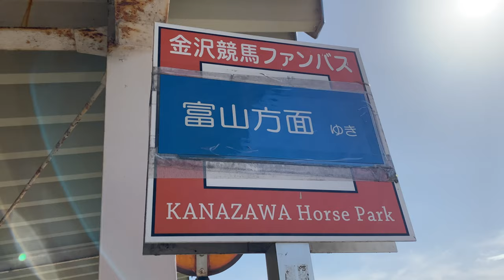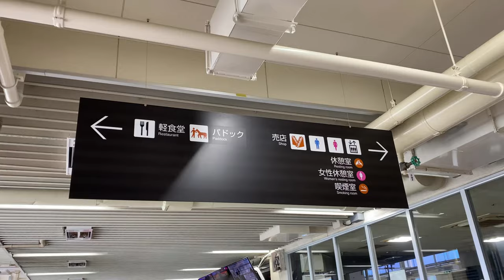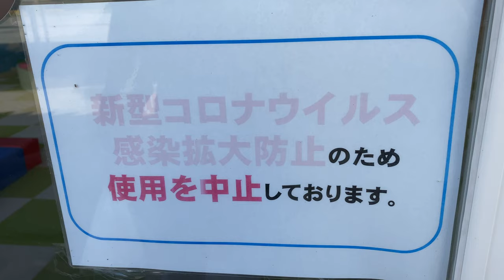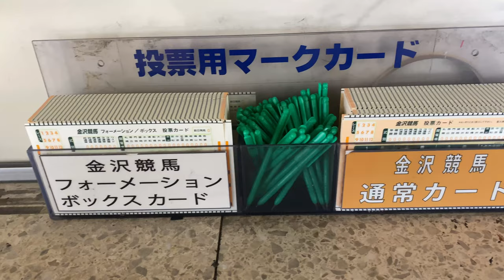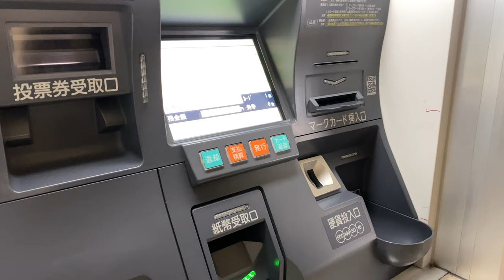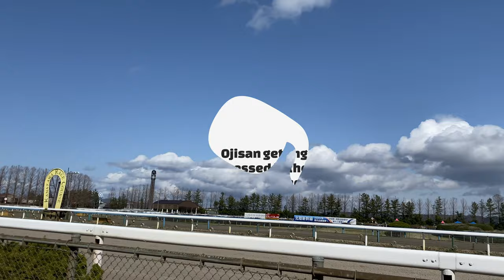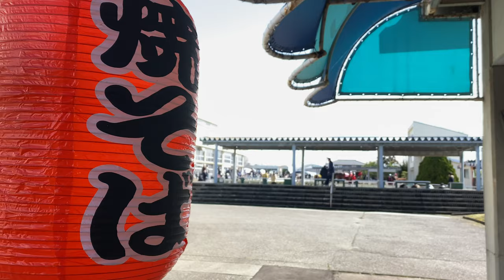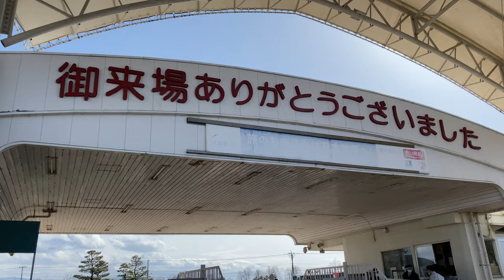I Tried HORSE Racing in Japan for the FIRST time (How much did I win?💸) 石川県金沢市金沢競馬場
NO ANIMALS WERE HARMED WHILE MAKING THIS VIDEO
I do not tolerate nor condone any form of animal cruelty which includes illegal races using animals. This facility is completely legal and although gambling is technically illegal in Japan, this activity falls in the *gray zone* in Japanese society. Needless to say, all horses that joined that day looked healthy and well taken care of. The park has all the necessary permits which allow it to broadcast the races both on TV and on YouTube.

If you're in the area and would like to check this place out, here's the website and the park's address for your reference:
〒920-3105 石川県金沢市八田町西1 金沢競馬場

If you have any questions, please feel free to write them in the comment section below.